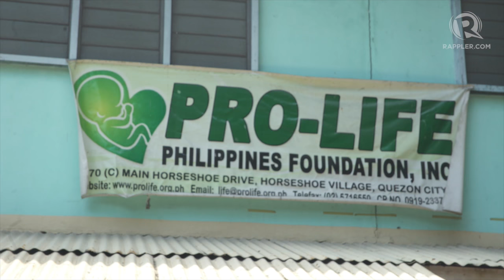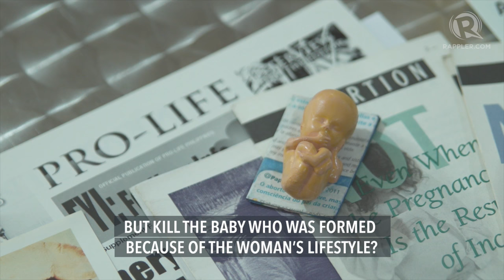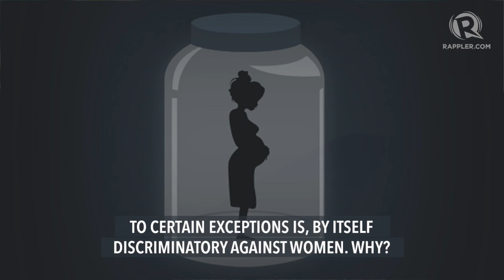The arguments for and against abortion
More videos on Rappler Follow Rappler for the latest news in the Philippines and across the globe. Are you pro or against abortion? Who do you agree with in this video? Tell us why on the comments